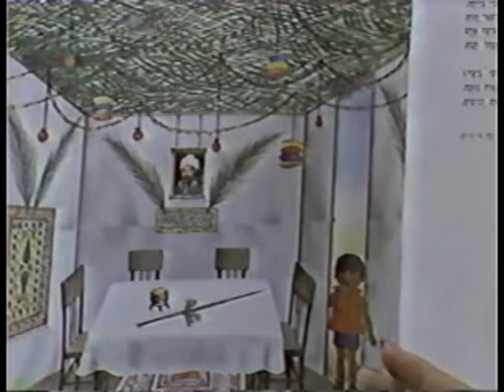The Jewish Scene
The Jewish Scene WNBC TV Rabbi Allan Blaine and Suzanne Blaine